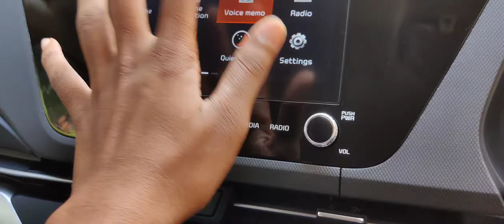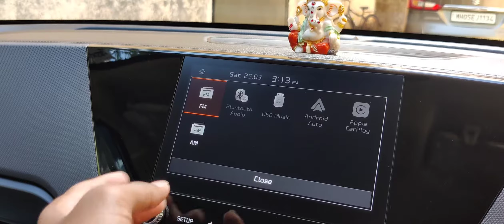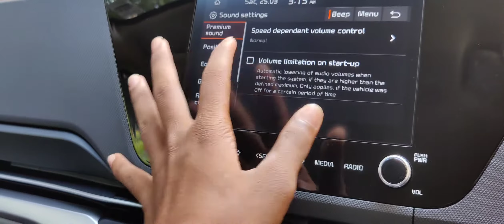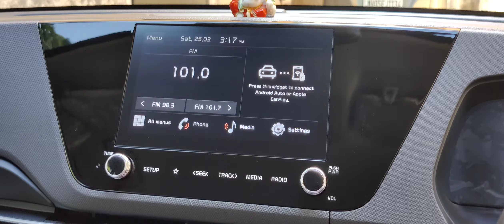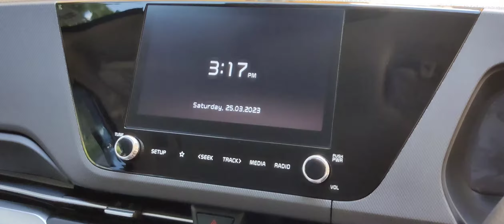Kia Carence Infotainment Features explained 🚗🔥